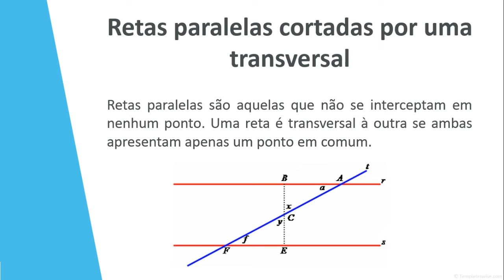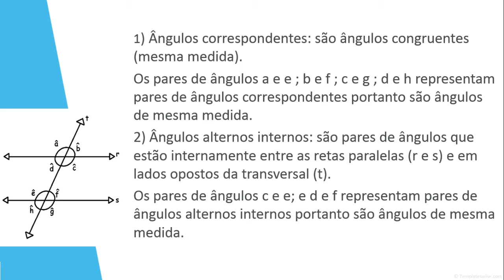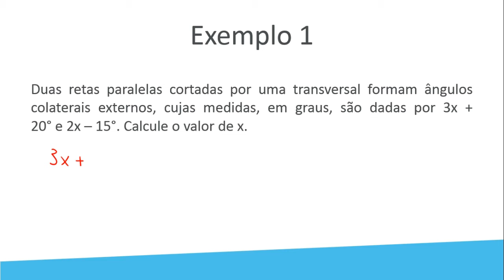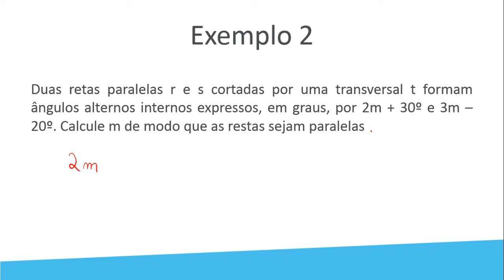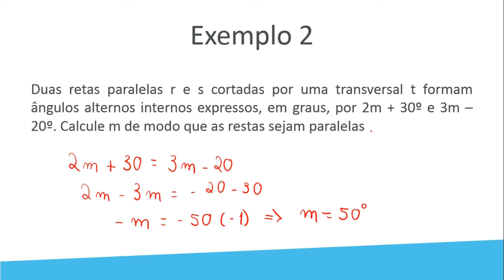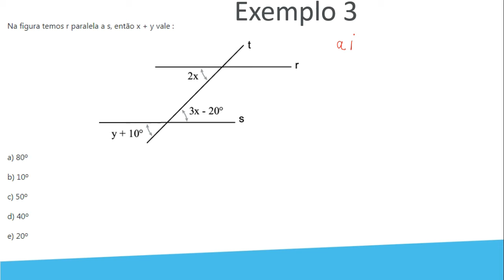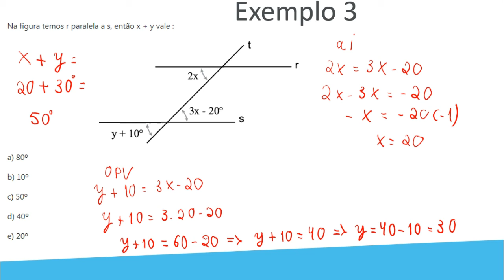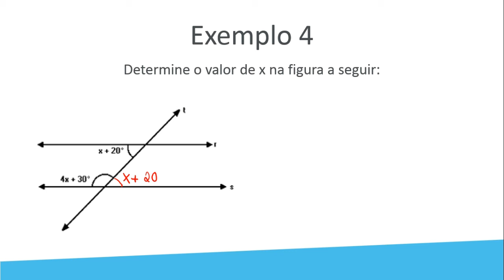Duas retas paralelas cortadas por uma transversal, fácil para você.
➡️ DUAS RETAS PARALELAS CORTADAS POR UMA TRANSVERSAL: Olá, pessoal! Nesse vídeo, veremos uma explicação envolvendo Geometria Plana, mais especificamente o paralelismo entre retas.  Esse é um conteúdo que costuma aparecer bastante nas provas do ENEM e também nos vestibulares. Quer detonar nesse assunto? Acompanha o vídeo!  🤓